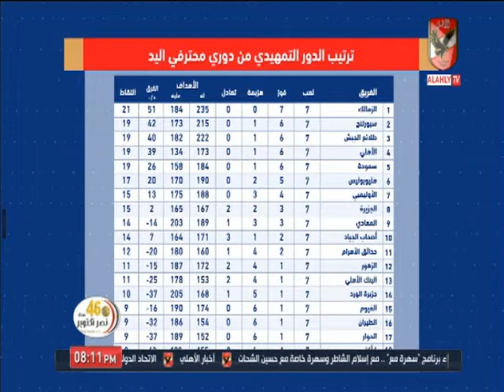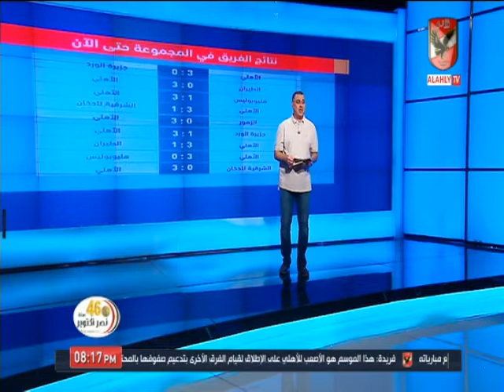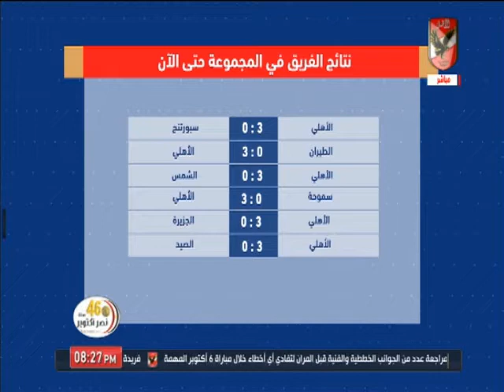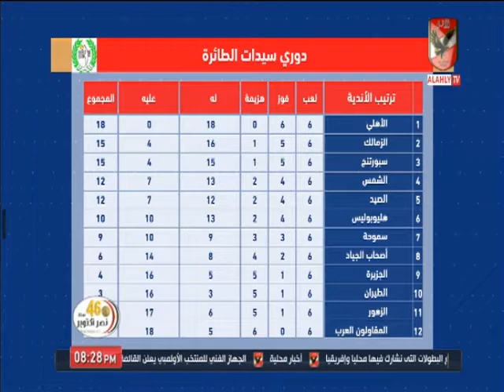حلقة العاب الصالات 30-10-2019